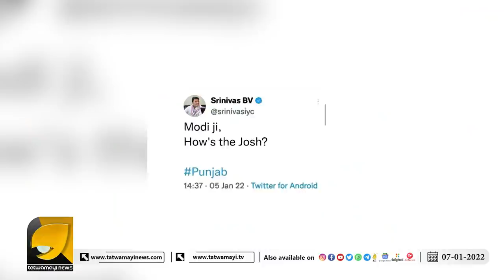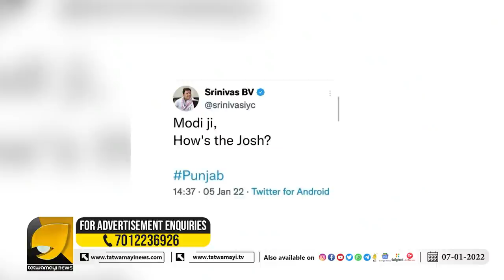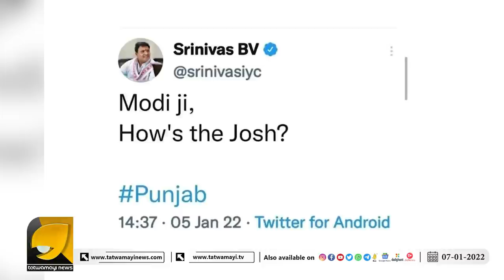മോദി കൊല്ലപ്പെട്ടാലും കൊങ്ങികളെ നിങ്ങൾ ചിരിക്കുമോ? | MODI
വെറുതെയല്ല ഇവറ്റകളെ "ഊത്ത് കൊങ്ങികൾ" എന്ന് വിളിക്കുന്നത് | MODI IN PUNJAB